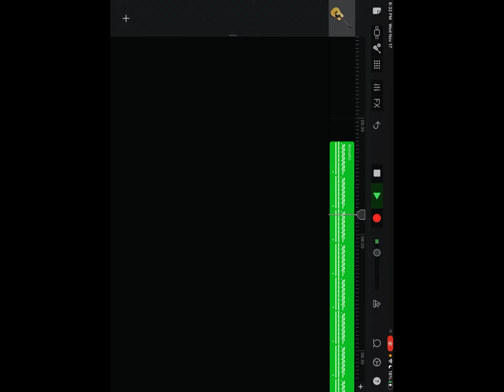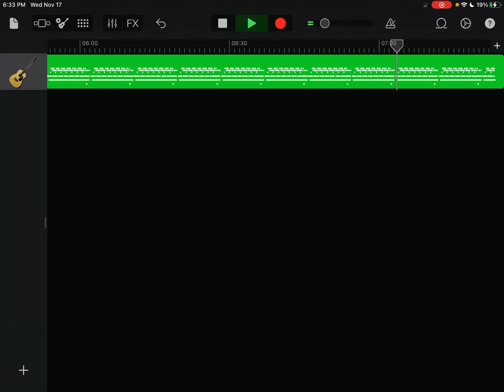December 2, 2021